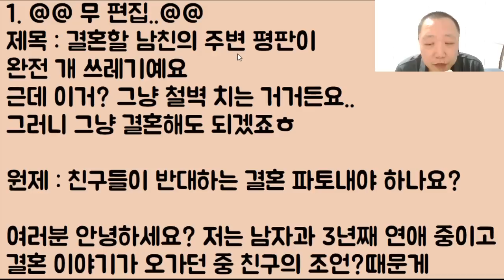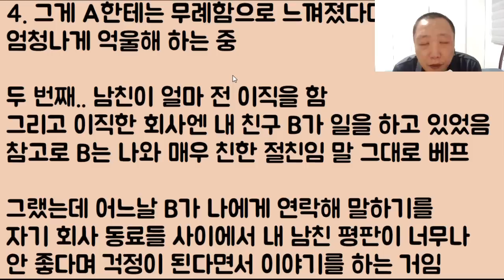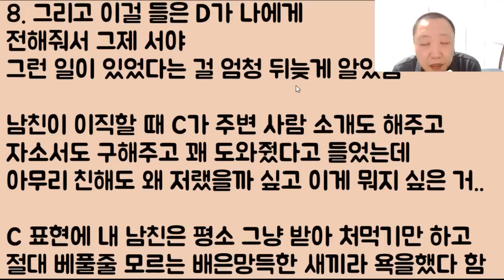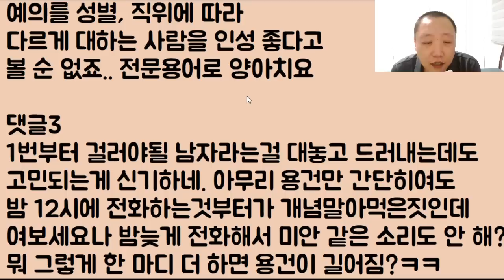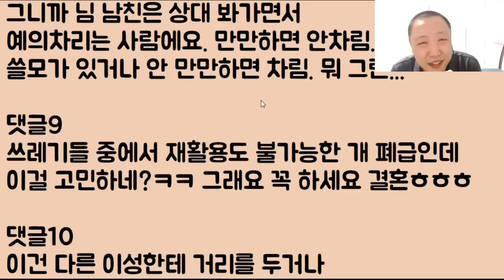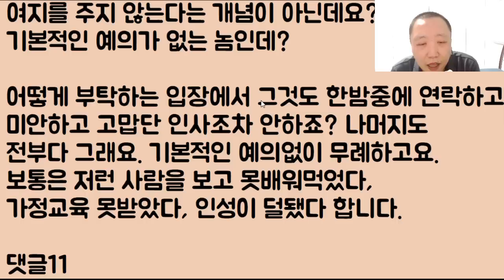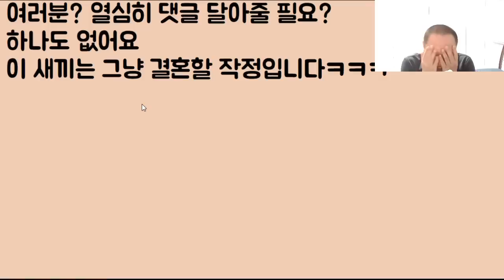[주여.. 또 갑니다ㅋㅋㅋ] 결혼할 남친의 주변 평판이 완전 거지 같아요 근데 이거? 그냥 철벽 치는 거거든요..? 그러니 그냥 결혼해도 되겠죠ㅎㅎ